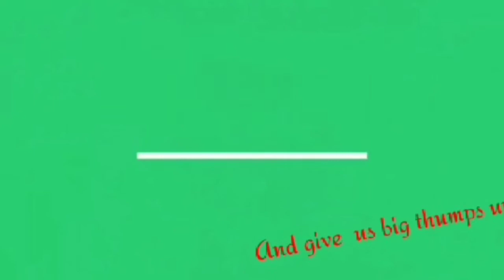Lets have a experience of thor in these game which name is (move stop move)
That otherwise be infringing. Non-profit,educational or personal use tips